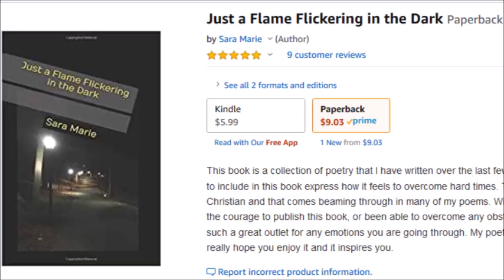What Does Katheryn Want With Derrick? | Tyler Perry's The Haves And The Have Nots